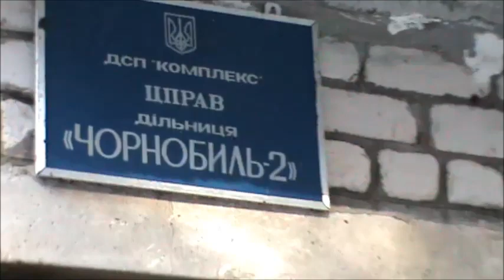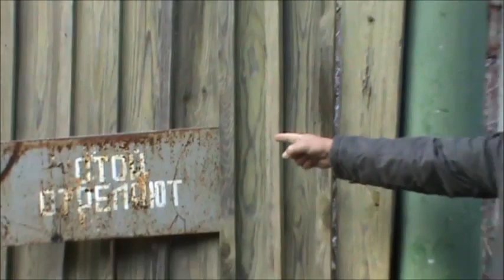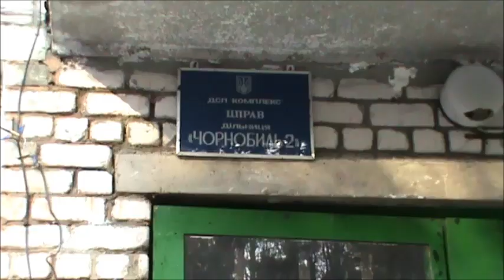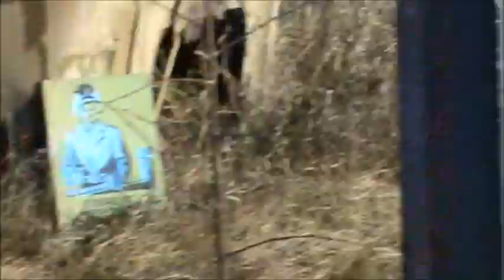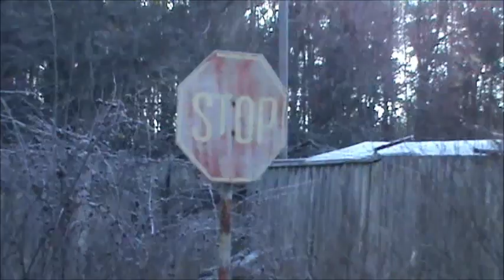Chernobyl. Чернобыль-2. Захват объекта ЗГРЛС «Дуга́» 5Н32. Десант пошёл! ) Go Go Go! )